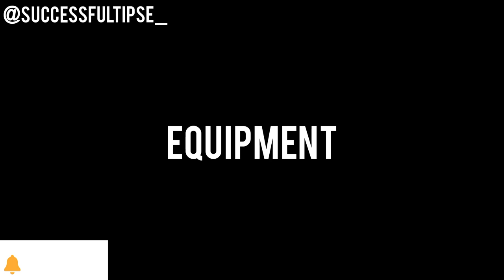How To Start Restaurant Business in Nigeria 2024 | Business ideas / SuccessfultipsE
How To Start Restaurant Business in Nigeria  | Business ideas / SuccessfultipsE

I will be uploading more business ideas on this channel,if you are someone that love business and making of money please subscribe and turn on the notification bell so that you won't miss any video.